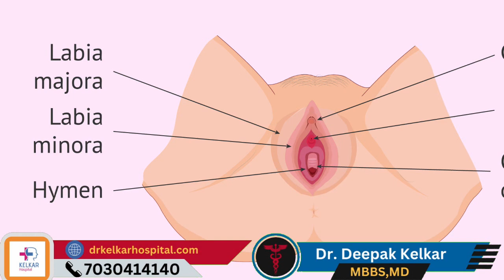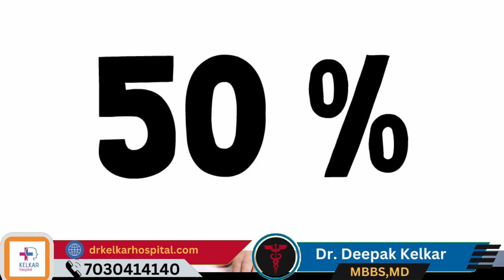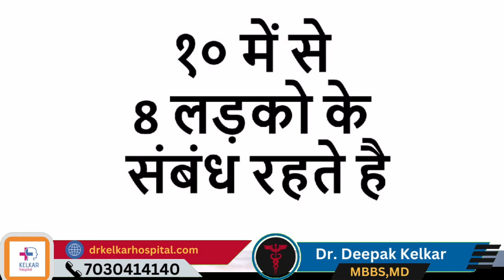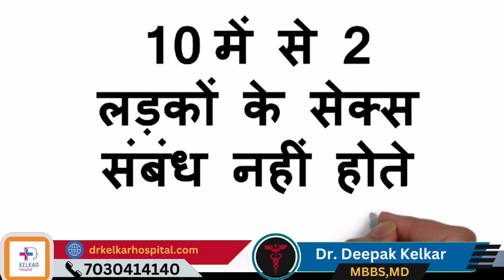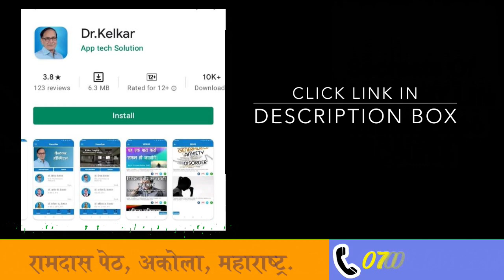Broken Hymen Is It A Sign Of Earlier Intercourse? - Dr. Deepak Kelkar (M.D.) Psychiatrist,Sexologist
टूटा हुआ हाइमेन: पहले संबंध की एक संकेतिक निशानी?

हाइमेन, जिसे आमतौर पर योनि के प्रवेश मार्ग को आवरण करने वाला एक पतला मांसपेशी परत माना जाता है, योनि के मुख में स्थित होता है। यह एक पुरुषी सामग्री या किसी अन्य उपाय से भी टूट सकता है, और यह सिर्फ सेक्स से ही नहीं जुड़ा होता है।

हाइमेन के टूटने के कई कारण हो सकते हैं, जैसे कि व्यायाम, खेलने-खिलने, योनि में विभिन्न सामग्रियों का प्रवेश, या योनि के स्वाभाविक विकास के दौरान। यह अवश्य ही निर्दिष्ट व्यक्ति के पहले संबंध का संकेत नहीं होता।

समाज में ऐसा मान्यता है कि हाइमेन का टूटना सेक्स से पहले ही होना चाहिए, लेकिन यह धार्मिक और सांस्कृतिक मान्यताओं से जुड़ी एक गलत धारणा है। यह एक व्यक्ति के व्यक्तिगत जीवन के विषय में है और उनके स्वास्थ्य और भावनाओं का राज होता है।

यदि कोई व्यक्ति हाइमेन के टूटने की वजह से चिंतित है, तो वह एक चिकित्सक से सलाह लेना चाहिए। व्यक्तिगत स्वास्थ्य और सेक्सुअलिटी के मुद्दे को समझने में एक विशेषज्ञ की सलाह महत्वपूर्ण होती है।

सारांश के रूप में, हाइमेन का टूटना सिर्फ योनि के स्वाभाविक विकास का हिस्सा हो सकता है और यह पहले संबंध का संकेत नहीं होता है। व्यक्तिगत स्वास्थ्य के मुद्दों को समझने के लिए हमेशा एक विशेषज्ञ की सलाह लेना चाहिए।

• Psychiatrist
• Hypnotherapist
• Psychotherapist,
• De-addiction Specialist
• Sexologist

A broken hymen is often misunderstood as a definitive sign of earlier sexual intercourse, but this assumption can be misleading. The hymen is a thin membrane that partially covers the opening of the vagina. It can vary greatly in shape, size, and flexibility among individuals. While it can be torn due to sexual activity, there are various other factors that can cause the hymen to break, making it an unreliable indicator of sexual history.

The hymen can be stretched, torn, or even absent without any sexual activity. Everyday physical activities such as sports, riding a bicycle, gymnastics, or even using tampons can cause the hymen to tear. Additionally, some individuals are born with hymens that are naturally more flexible or have larger openings, which can be less likely to tear even during sexual intercourse.

Cultural and societal beliefs have historically placed undue importance on the hymen as a symbol of virginity. However, these notions are gradually being challenged as people become more educated about the complexities of human anatomy and the many factors that can impact the condition of the hymen.

It's important to recognize that a person's sexual history and choices are personal matters. Relying solely on the presence or absence of a broken hymen to determine someone's sexual experience is an oversimplification that does not take into account the full range of possibilities and variations.

In conclusion, a broken hymen is not a definitive or reliable sign of earlier sexual intercourse. It's crucial to avoid making assumptions or passing judgment based solely on the condition of the hymen. Each individual's body is unique, and factors beyond sexual activity can influence the state of the hymen. Open and respectful communication about sexual health, education, and understanding can help dispel misconceptions and promote a more accurate and inclusive perspective on this topic.